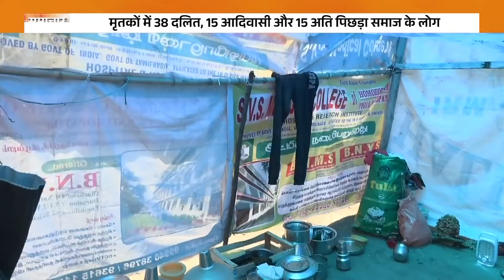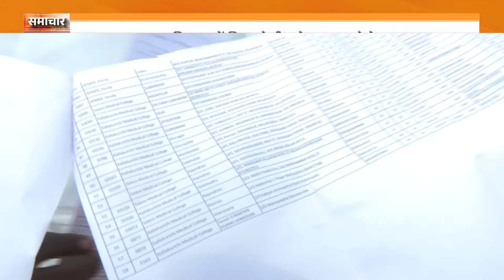तमिलनाडु के कल्लाकुरिची में जहरीली शराब का कहर